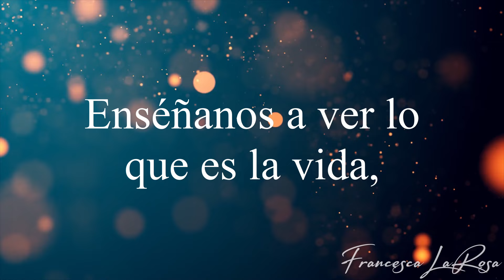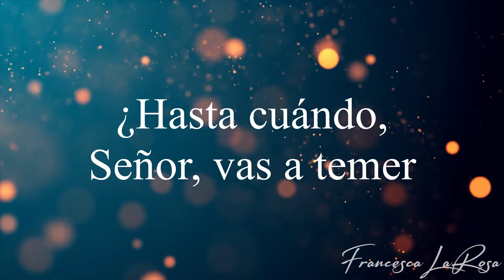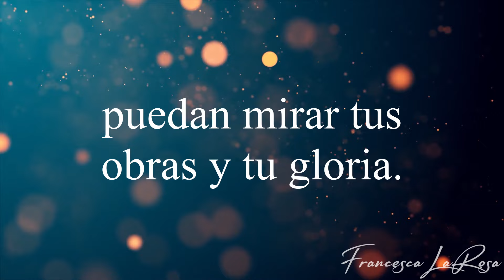Salmo 89 - Sácianos, Señor, de tu misericordia - Francesca LaRosa (vídeo con letras)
Official Lyric video (Vídeo con letras oficial) of 'Salmo 89 - Sácianos, Señor, de tu misericordia' (Psalm 90 - Fill Us With Your Love, O Lord) - with chanted verses for the 28th Sunday in Ordinary Time (28 Domingo ordinario) (Sun. October 13). SHEET MUSIC is available NOW on my website (piano, vocal, choral, and guitar) This Salmo is WORD FOR WORD of the Lectionary to help you live out the beautiful Word of God. Prayers for you and your families, and may you always grow in holiness!

R. Sácianos, Señor, de tu misericordia.

Enséñanos a ver lo que es la vida,
y seremos sensatos.
¿Hasta cuándo, Señor, vas a temer
compasión de tus siervos? ¿Hasta cuándo? R.

Llénanos de tu amor por la mañana
y júbilo será la vida toda.
Alégranos ahora por los días
y los años de males y congojas. R.

Haz, Señor, que tus siervos y sus hijos
puedan mirar tus obras y tu gloria.
Que el Señor bondadoso nos ayude
y dé prosperidad a nuestras obras. R.